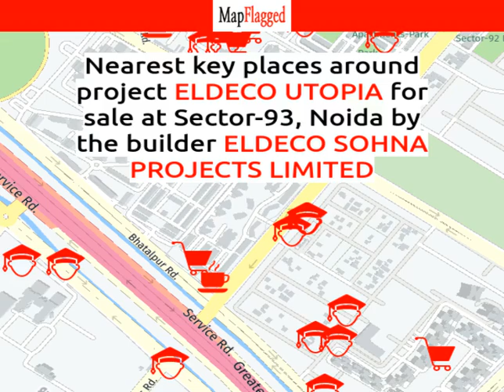Noida | Eldeco Utopia by Eldeco Sohna Projects at Sector-93 | MapFlagged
📚 Video Chapters:
0:00 Project Introduction
0:10 Project Price
0:20 Project Name
0:25 Project Address
0:30 Project Description
0:40 Project Amenities
0:45 Project Builder Description
0:50 Project Key Places
0:55 Subscribe to MapFlagged!

📣 Following is the detail of Eldeco Utopia, a project by Eldeco Sohna Projects Limited:
Eldeco Utopia, located in Sector-93 A, Noida is completed project of Eldeco Infrastructure And Properties Ltd.

💰 Eldeco Utopia : Sector-93, Noida, India with the price structure:
3 BHK at 1.25Cr having area 1675 sq.ft
2 BHK at 99L having area 1320 sq.ft

🏥 Nearest Hospitals to this Project:
Dental and Child Clinic
Aarogya Hospital
Jaypee Hospital
JS Hospital
Holy Cross Hospital

✒️ Nearest Schools to this Project:
Presidium School
Mothers Pride School
Tamanna Sangeet Vidyalaya
Indraprastha Global School
Mothers Pride Love Blossom

🍕 Nearest Restaurants to this Project:
BASKIN-ROBINS
Tastery
Bani's Oven
Masala Queen
Chinese Chilli Sizller

🚃 Nearest Train Stations to this Project:
Tughlakabad Railway Station Gate 2
Railway Reservation Building
Tughlakabad Railway Station
Railway Counter

🏬 Nearest Shopping Malls to this Project:
Choudhary Omdev Market
ELDECO STUDIO MEN GET
Lohiya Market-Gejha
Omaxe Grand Society, Noida
Pal Market

🌼 Nearest Parks to this Project:
Public Park
Ekta Kunj
Sector-93 Nda Park
Sector 92 Park

🎥 Nearest Movie Theaters to this Project:
Mannu Cinema Hall
Jay Matha Movie Art
Movieworld
NANACY PLACE-BHANGEL
PVR Cinema

☕ Nearest Cafes to this Project:
Affinity Express
Wabi Sabi
Cafe Coffee Day
Costa Coffee (Jaypee Hospital)

✈️ Nearest Airports to this Project:
Meerut Airport
Hindon Airport-Civil Terminal
Safdarjung Airport

🏢 Nearest Stores to this Project:
Baskin Br Robbins
Way To Wellness
Kitaab Mahal
Cafe 93
Books For All Trust

➕ Nearest Doctors to this Project:
Shambhu General Store
Noida Rural Medical Centre
Arjun General Store
Saini Clinic
DR. Brahampal Medicare Cernter